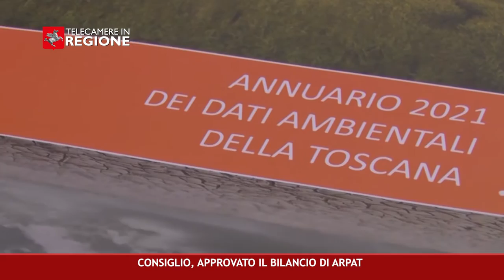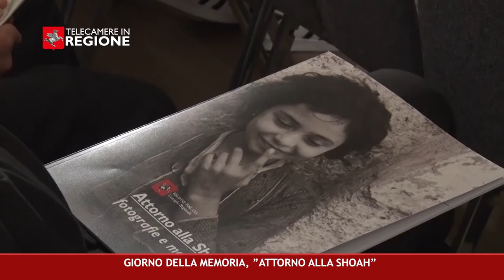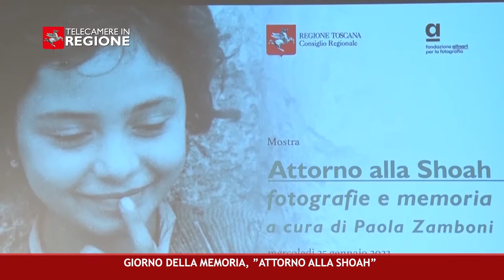CANALE 50 P 03 27 01 2023